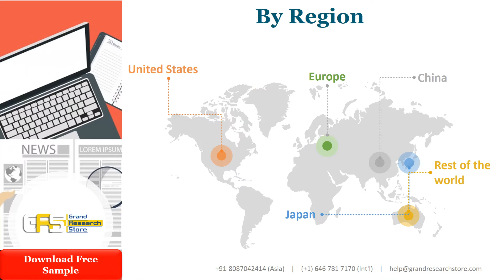Vertical Decanter Centrifuges Market Insights, Forecast to 2028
Vertical Decanter Centrifuges market is segmented by Type and by Application. Players, stakeholders, and other participants in the global Vertical Decanter Centrifuges market will be able to gain the upper hand as they use the report as a powerful resource. The segmental analysis focuses on production capacity, revenue and forecast by Type and by Application for the period 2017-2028.